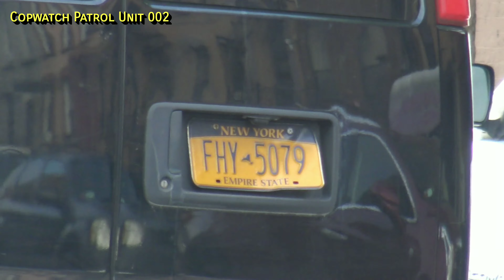PSA5 NYPD Officers Stop Black Man On Street For Pushing A Empty Dolly (Racial Profiling In Harlem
Why does a black man in Harlem get stopped for pushing an empty dolly? This is by definition racial profiling at its finest the purpose for that stop was to basically run a background check on him before their tour is over, to rack up on the over-time on the expense of a bad stop...this stop was not called into dispatch either, and the Officers failed to provide him with a buisness card, as required to do so when conducting foot & vehicle stops.